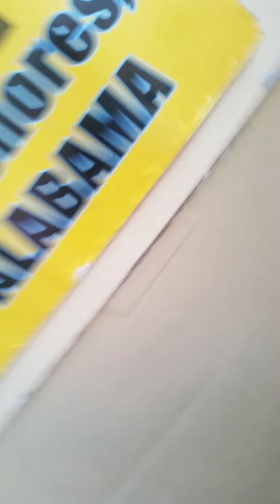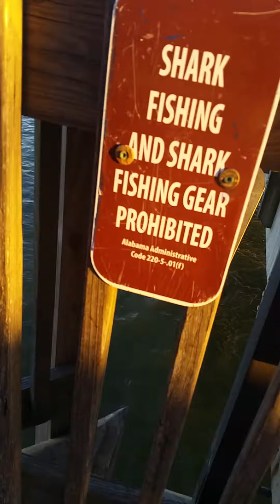Exploring the gulf shores pior